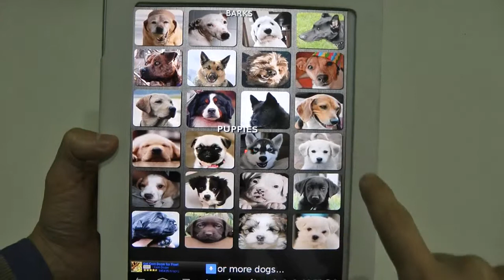Dog and Puppy Sounds App is a Free, Funny and Cool Dogs App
狗的应用程序
犬アプリ
कुत्ते अनुप्रयोग
التطبيق الكلب
New Updates
- Increase app speed, loads faster
- Added a button for easy built-in sharing
- Fixed bug causing sounds to stop working on certain phones
- Reduced app file size
- New launcher icon
- Reduced required permissions
Dog and Puppy Sounds App is a Free, Funny and Cool Dogs and Puppies Soundboard App for Android. This Cool App Contains over 40 realistic dog and puppy sounds: Funny Dog, Angry Dog, Hungry Dog, Dog Barking, Mad Dog, Happy Dog, Silly Dog, Dog Roar, Dogs Sounds, Frustrated Dog, Dog Yelling,Adorable Dogs sounds and more.
You can use this app to play with your dog or with your cat.
The domestic dog (Canis lupus familiaris), is a subspecies of the gray wolf (Canis lupus), a member of the Canidae family of the mammalian order Carnivora. The term "domestic dog" is generally used for both domesticated and feral varieties. The dog may have been the first animal to be domesticated, and has been the most widely kept working, hunting, and pet animal in human history. The word "dog" may also mean the male of a canine species, as opposed to the word "bitch" for the female of the species.
A puppy is a juvenile dog. Some puppies may weigh 1--3 lb (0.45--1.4 kg), while larger ones can weigh up to 15--23 lb (6.8--10 kg). All healthy puppies grow quickly after birth. A puppy's coat color may change as the puppy grows older, as is commonly seen in breeds such as the Yorkshire Terrier.